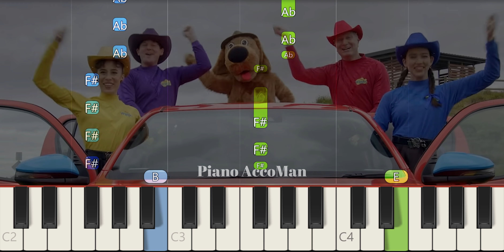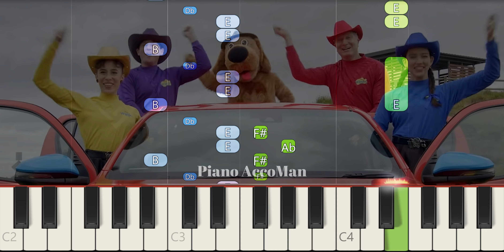The Wiggles Big Red Ute Piano Tutorial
If you want to learn how to play "Big Red Ute" on Piano, this tutorial is for you!

About:
In this video learn how to play Big Red Ute on piano using this Easy Piano Tutorial.